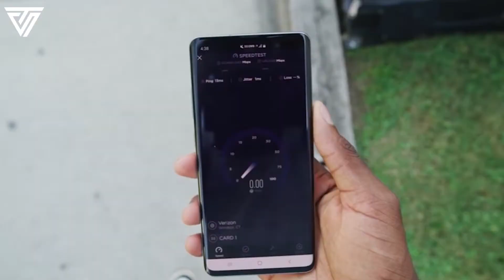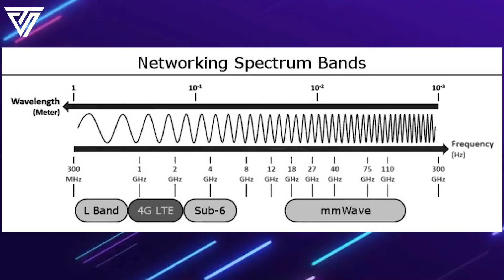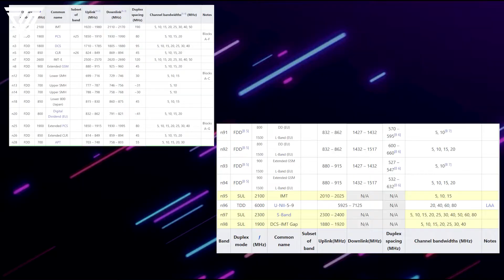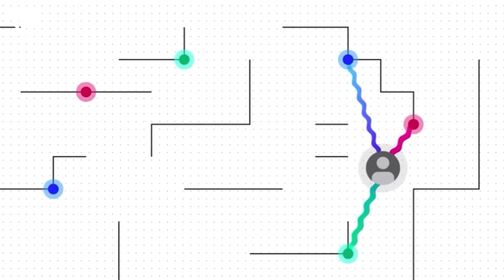How 5G works | Why 5G is different in India | Explained in Hindi | Tech Sober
How does 5G work , what are 5G bands and truth about 5G smartphones in India is Explained in Hindi in this video - Tech Sober

so watch it till the end and you will learn something new

5G is the 5th generation mobile network. It is a new global wireless standard after 1G, 2G, 3G, and 4G networks. 5G enables a new kind of network that is designed to connect virtually everyone and everything together including machines, objects, and devices.

5G wireless technology is meant to deliver higher multi-Gbps peak data speeds, ultra low latency, more reliability, massive network capacity, increased availability, and a more uniform user experience to more users. Higher performance and improved efficiency empower new user experiences and connects new industries.

Amazfit GTR 2e

Oppo F19 Pro

Redmi Note 10

Confused which 5G smartphone to buy?🤷
dont worry Tech Sober did the work for you ❤️

For more such amazing honest content